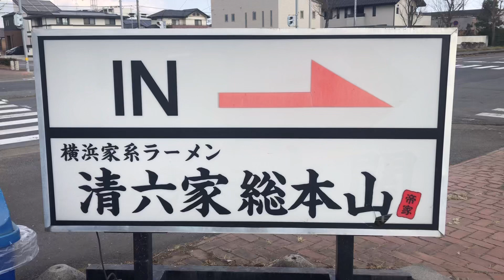【横浜家系ラーメン】清六家総本山の特清六家極み鶏を食べてみた#清六家#横浜家系ラーメン#ラーメン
茨城県で家系ラーメンを食べるなら清六家。横浜家系ラーメン清六家の総本山の特清六家極み鶏を食べてみた。